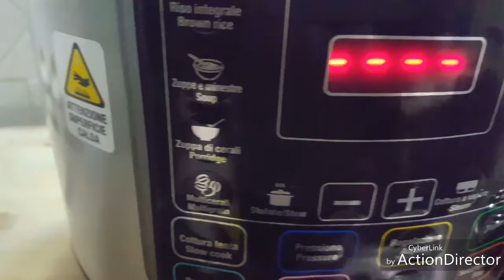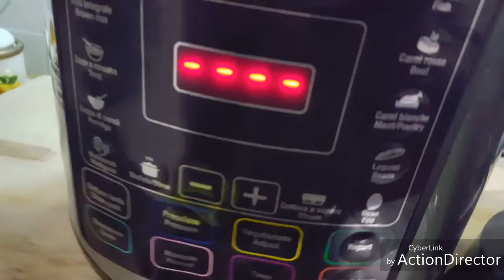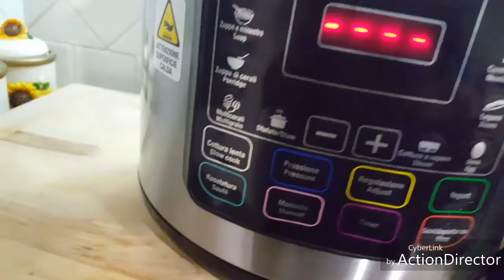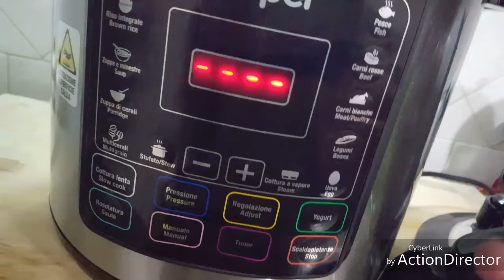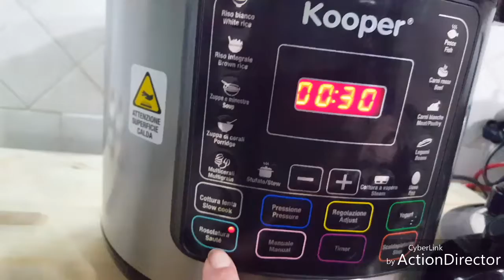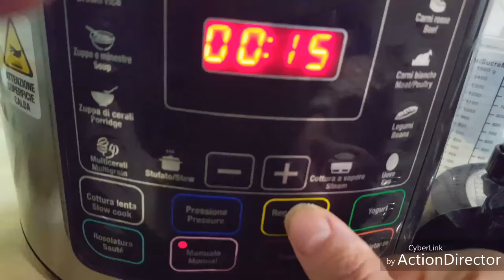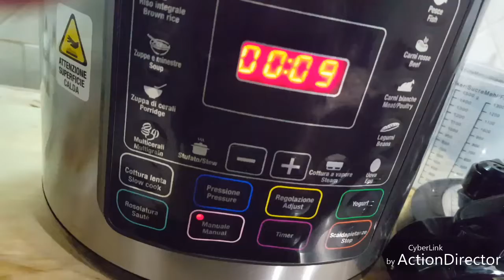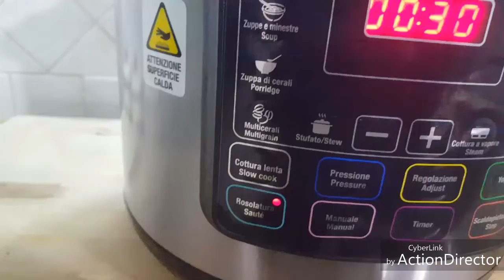PASTA CON PANCETTA CON PENTOLA A PRESSIONE ELETTRICA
INGREDIENTI: 320g di PASTA, 100g di pancetta affumicata, 20ml. di vino bianco , sale, peperoncino, 520ml di acqua.
PREPARAZIONE: Nella pentola inserite l'olio, la pancetta e fatela rosolare poi sfumate col vino bianco. Aggiungete il peperoncino la passata di pomodoro, regolate di sale e infine aggiungete la pasta e l'acqua.  Cuocete MODALITÀ MANUALE TEMPO 8 MINUTI. Se al termine della cottura c'è ancora acqua fatela restringere con modalità  FRIGGERE.  Aggiungete il pecorino e impiattate. Buon appetito!☺